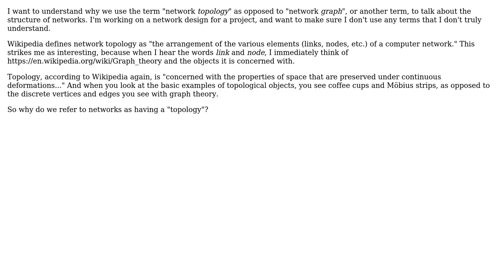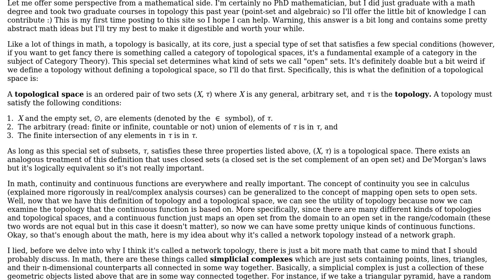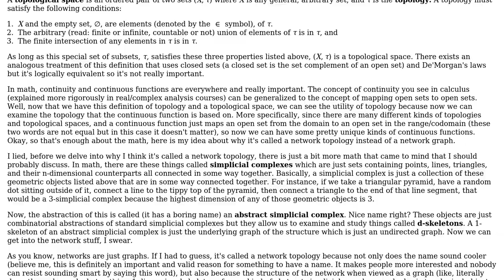Software Engineering: Why is it called network "topology"? Why not network "graph"? (3 Solutions!!)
Software Engineering: Why is it called network "topology"? Why not network "graph"?

With thanks & praise to God, and with thanks to the many people who have made this project possible! | Content (except music & images) licensed under CC BY-SA | Music | Images & others | With thanks to user Matthew Graham user GladstoneKeep user Doc Brown user Cormac Mulhall and the Stack Exchange Network Trademarks are property of their respective owners. You are responsible for your own actions.